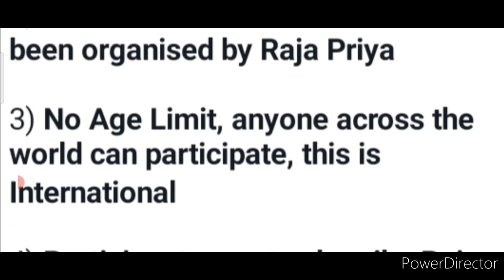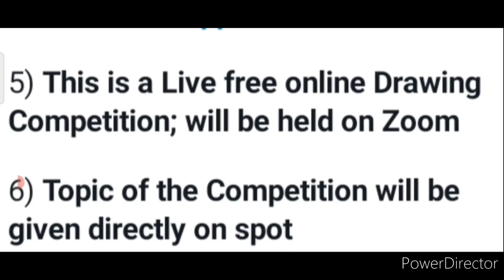Online Drawing Competition 2022 Free Entry🏆🥇Free Online Art Drawing Painting Competition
3 Best A4 size Drawing books set in affordable amount